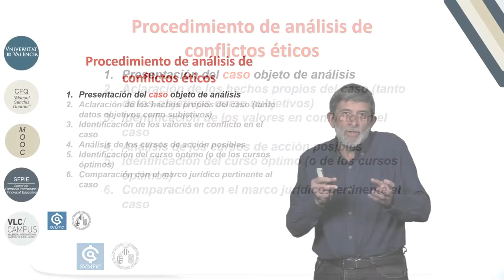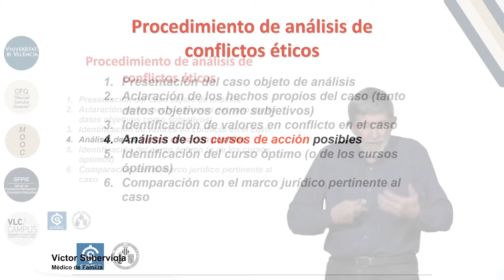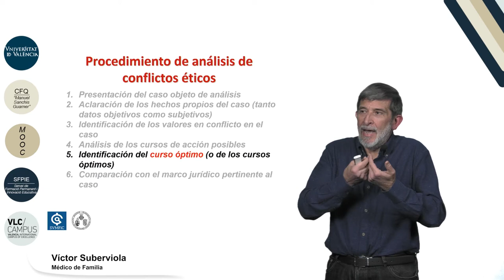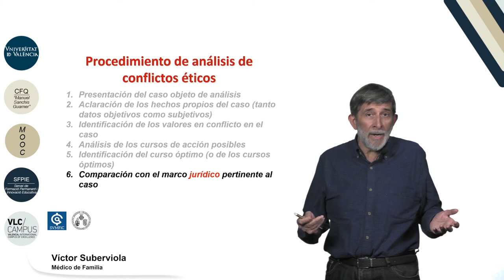10.2. El método deliberativo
Vídeo correspondiente a la 2ª lección del Módulo 10: "El método deliberativo" del MOOC de "Medicina familiar y atención primaria"